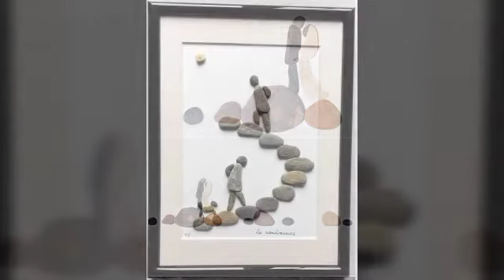Pebble art friend couple craft idea's (@ArynewsTvofficial )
Pebble art friend couple craft idea's (‎@ARY News  )